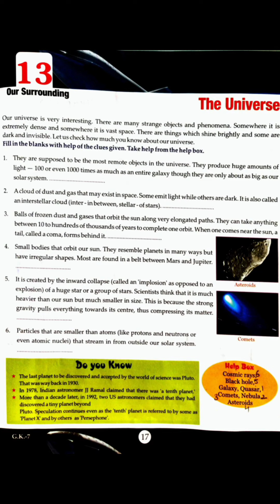Ch-13 The Universe Std.- 7